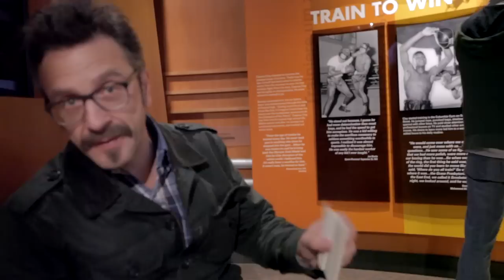Marc Maron tours Ali Center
Marc Maron stops into the Ali Center to weigh in some heavyweight commentary concerning Ali, his career, his choices as a young man and how his current role of "Ambassador of Peace" differs from our current leaders.